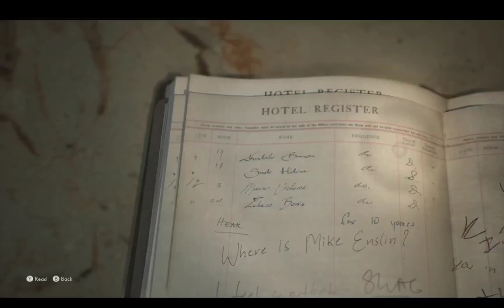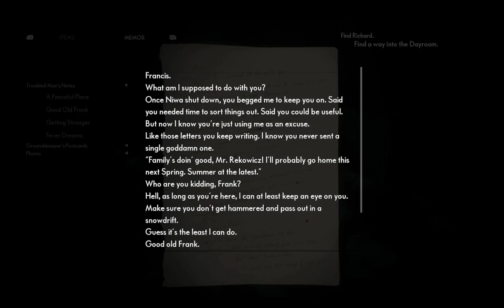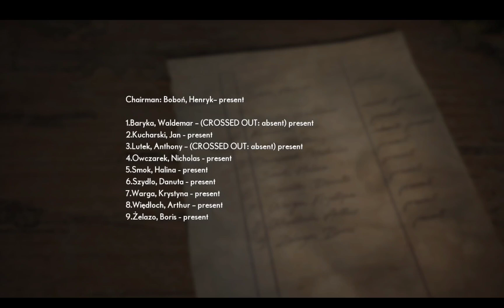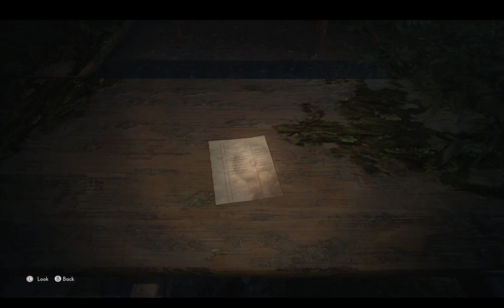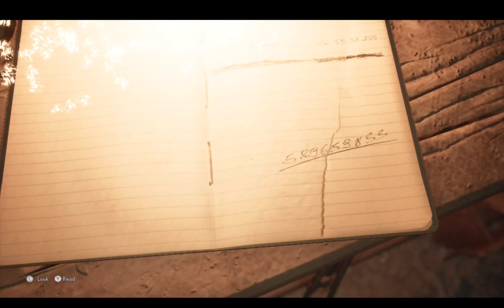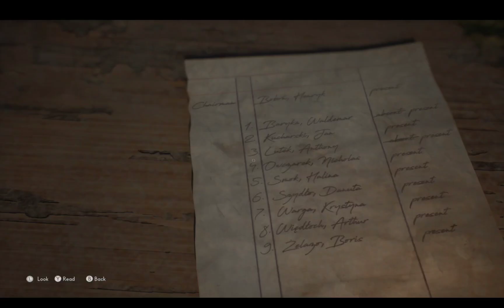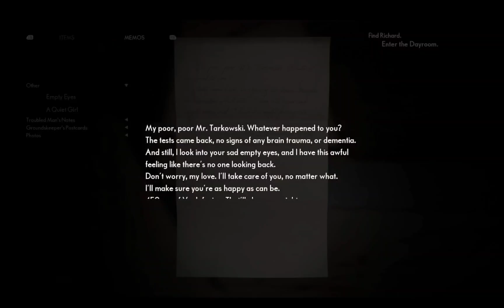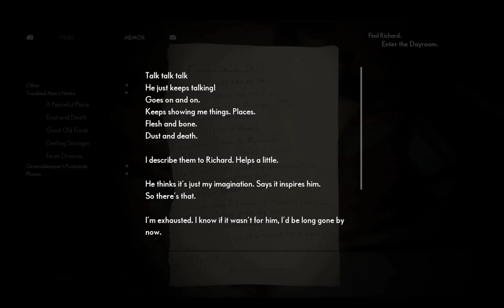Playing The Medium (part 2) I had no idea this would be stressful 😅